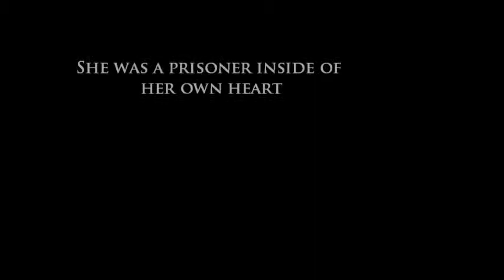A Life Earthbound Book Trailer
Book trailer for A Life Earthbound - Third of the Dryad Quartet by Katie Jennings